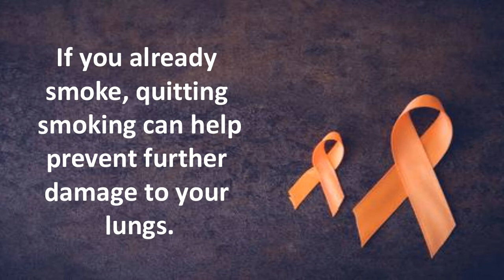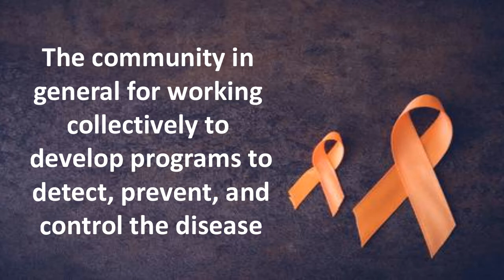World COPD Day | World Health day | Pathophysiology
Chronic Obstructive Pulmonary Disease (COPD) is the name for a group of lung conditions that cause breathing difficulties. The world day is celebrated on the third Wednesday of November every year, in collaboration with health experts and patients with COPD.